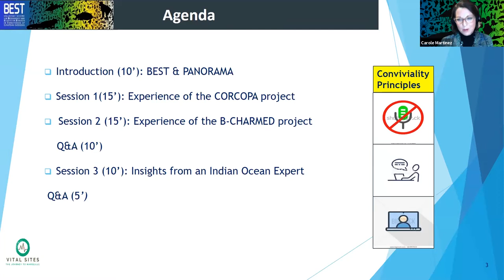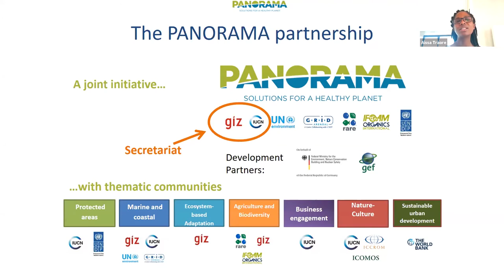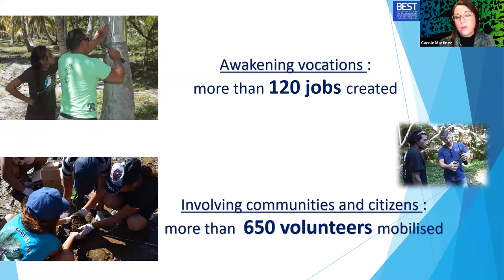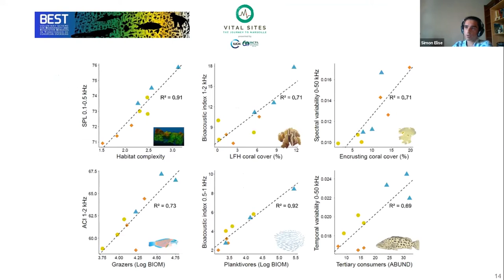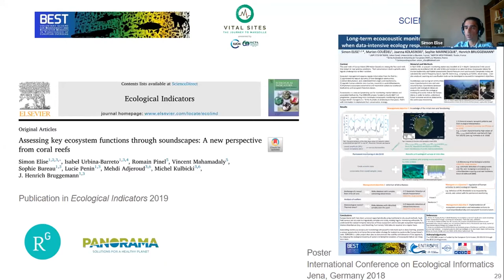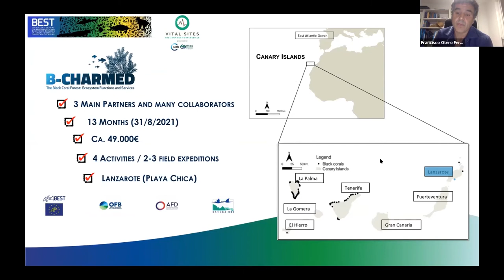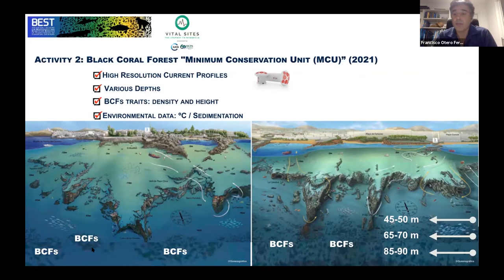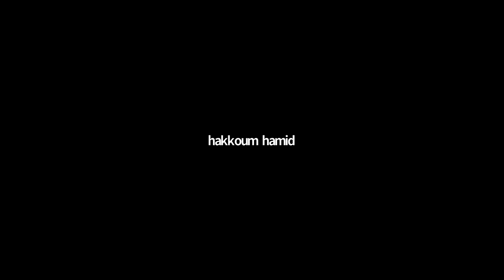BEST Webinar: The silent world? Ecoacoustic monitoring applied to marine biodiversity conservation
This BEST webinar took place on 10 December 2020 and offered a presentation of two initiatives who have developed ecoacoustic techniques for marine biodiversity conservation. By gathering a range of practitioners, this discussion focused on sharing and exchanging on each other’s experience to replicate solutions, as well as to present opportunities and barriers of such approaches.
The webinar aimed at giving stage to practitioners to share good practices and facilitate dialogue on the role the European Overseas play and the challenges they face in conservation.
• With their tree-like morphologies, the Black Coral communities can form real underwater forests modifying the underwater environment and influencing other species distribution. Due to the depth at which black corals usually thrive in Macaronesia, they are poorly understood with no data about their spatial extension, ecosystem functions and services. Launched in 2020, B-CHARMED aims at developing new acoustic methodologies enabling the characterization and mapping of these underwater forests and its associated biodiversity, using the island of Lanzarote, in the Canary Archipelago, as a case-study site.
• The coral reef around Europa island is one of the world’s rare reefs that remain in a near pristine condition. Its conservation is both a priority and a logistic challenge due to its remoteness. The frequency of visual surveys (a snapshot every 3 to 5 years) is insufficient to support its effective management. The CORCOPA project installed an autonomous acoustic monitoring station at 12 m depth in April 2018. A hydrophone continuously records the soundscape. Data are transmitted to a terrestrial station, providing a near real-time information about the state and functioning of the ecosystem.
Speakers:
• Carole Martinez, IUCN BEST Programme Coordinator, IUCN Global Protected Areas Programme
• Aissa Traore, PANORAMA Programme officer, Global Protected Areas Programme
• Simon Elise, PhD, University of La Réunion
• Francisco Otero Ferrer, PhD, University of Las Palmas de Gran Canaria
• David Obura, PhD, Director, CORDIO East Africa